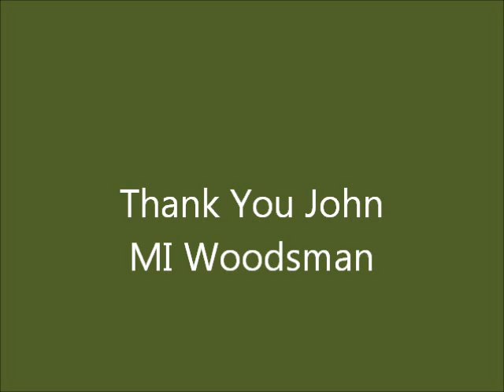photo shoot for Brother John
John the woodsman's channel

or follow along on facebook

or if you want the business page so you don't have to friend me